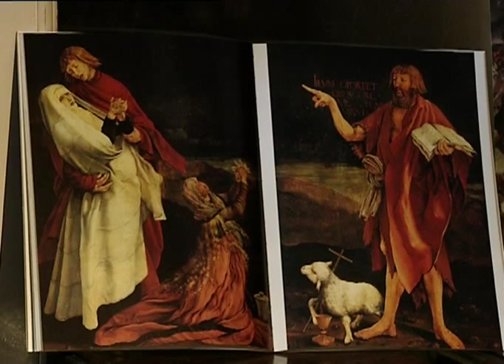Neiges éternelle - Ophélie Gaillard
Un film réalisé par Louise Narboni. 26'. 2005.